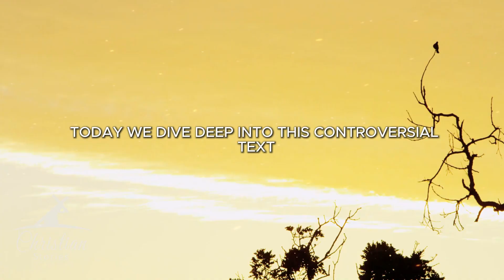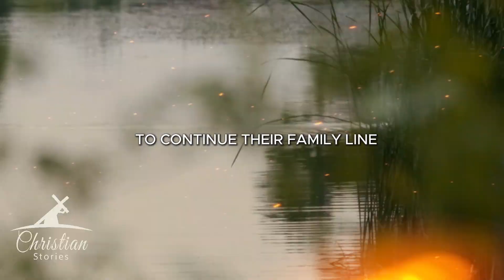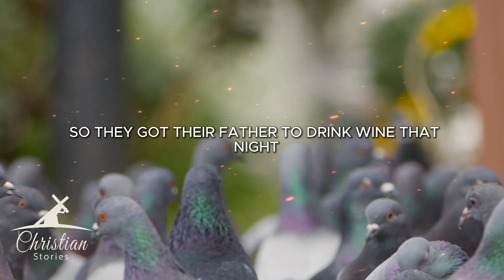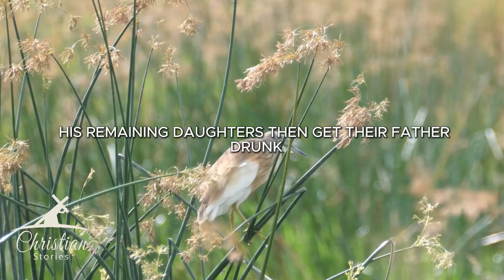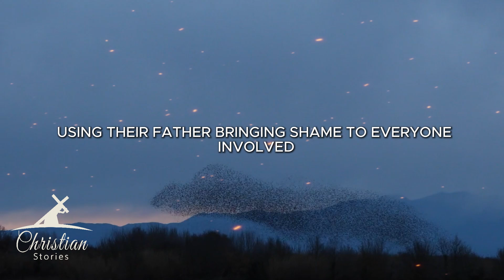Lot and his Daughters a Troubling story of Sin and Seduction | Christian Stories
Lot and his Daughters a Troubling story of Sin and Seduction  ► LIKE👍